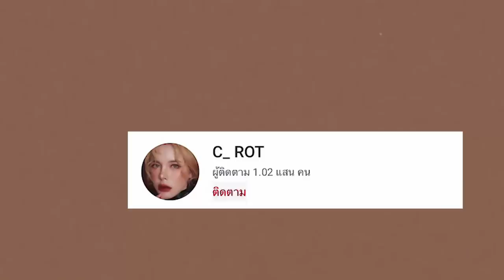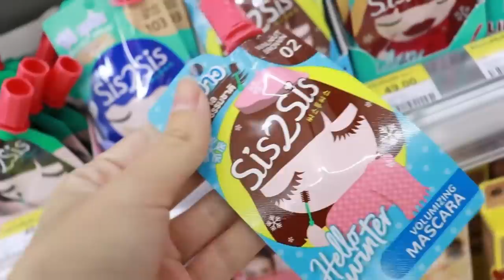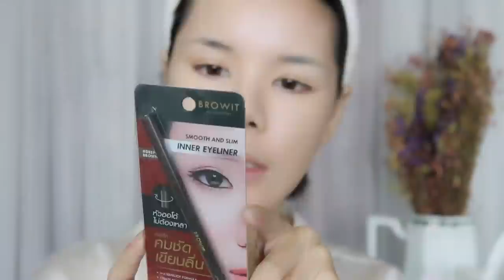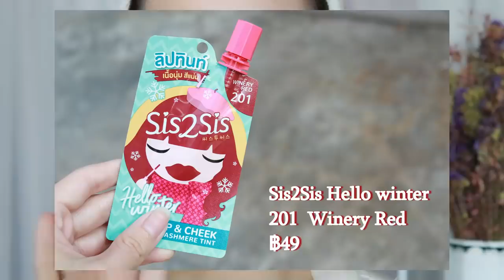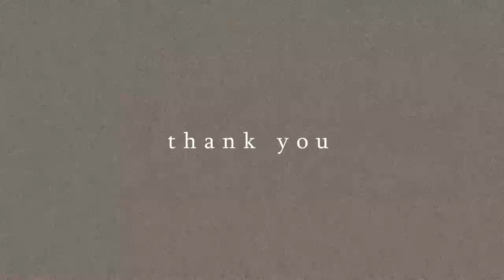C_ROT ll แต่งหน้าด้วยเครื่องสำอาง7-11 งบไม่เกิน500🍓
Contact lens: Z-plus mini Megan brown

Sola cushion ฿49

Browit by Nongchat Smooth And Slim Inner Eyeliner ฿99

sis2sis mascara 02 walnut ฿49

Sis2sis lip 201 winery rad ฿49

Sis2sis lip 202 brick orange ฿49

Browit Glit&Glow EyeGlitter roes gold ฿129